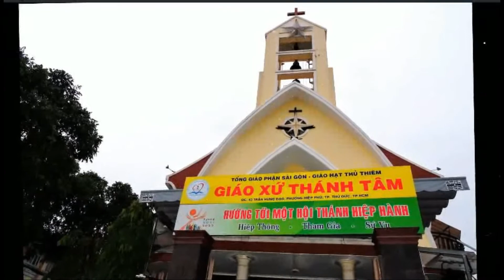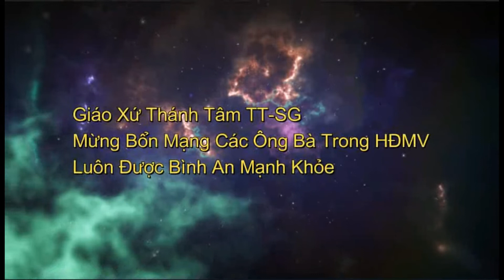Mừng Bổn Mạng HĐMV 43 Thành Viên GX Thánh Tâm TT-SG (01/08/22)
Mừng Bổn Mạng HĐMV GX Thánh Tâm TT-SG